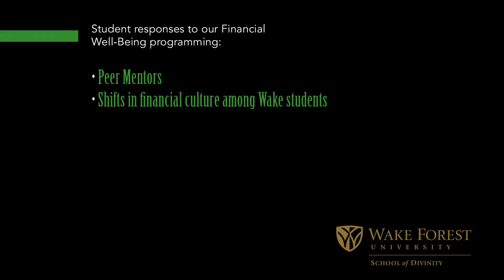Financial Well-Being for Pastoral Leaders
The School of Divinity is committed to financial well-being and forming ministers who engage finances responsibly. For that reason, the goal of our program is to create a culture that shapes the habits and skills of pastoral leaders, promoting financial well-being for themselves and the communities they serve. Here are some student and faculty responses after the first two years of our program.